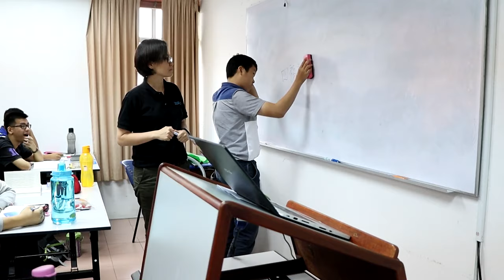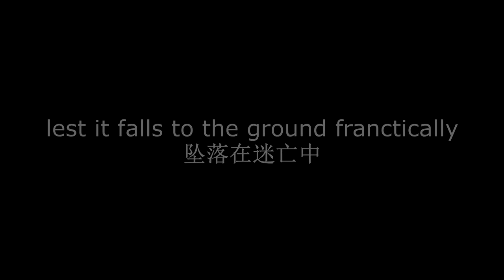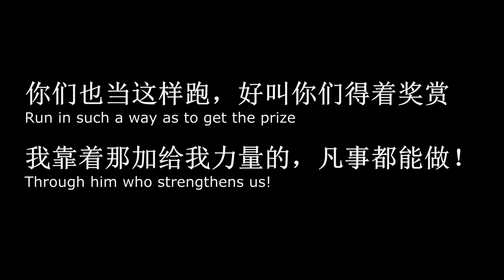STMS Aaron 2019 第一届卫理短宣学校 亚伦班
【亚伦班影片Credits】
总策划：黄艺勤
拍摄：黄艺勤，吴高俊，江先扬，许毓俊
剪接：吴高俊，江先扬，刘孟良，许毓俊
协助/道具/场地:张新升, 朱宗升，林光佑
接洽：黄慈慧，王希雨，郑欣意
特别出演：萧瑜瑾牧师，陈发文牧师，刘世尧牧师，陈凤仙指挥
演员：全体第一届亚伦班
🚨2020 短宣学校开放报名🚨
STMS OPEN for Registration!
请向本院索取/ 👇🏻下载表格Form